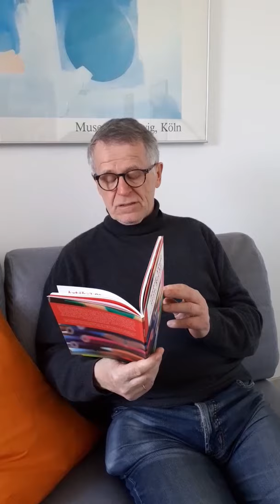Jürgen Banscherus: Davids Versprechen (zu Art. 19)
VIRTUELLES EXTRABLATT „30 JAHRE KINDERRECHTE“

ARTIKEL 19: Schutz vor Gewaltanwendung, Misshandlung, Verwahrlosung (Auswahl)
(1) Die Vertragsstaaten treffen alle geeigneten Gesetzgebungs-, Verwaltungs-, Sozial- und Bildungsmaßnahmen, um das Kind vor jeder Form
körperlicher oder geistiger Gewaltanwendung, Schadenszufügung oder
Misshandlung, vor Verwahrlosung oder Vernachlässigung, vor schlechter
Behandlung oder Ausbeutung einschließlich des sexuellen Missbrauchs
zu schützen, solange es sich in der Obhut der Eltern oder eines Elternteils,
eines Vormunds oder anderen gesetzlichen Vertreters oder einer anderen
Person befindet, die das Kind betreut.

FASSUNG FÜR KINDER:
Du hast das Recht auf Schutz, damit Du weder körperlich noch seelisch
misshandelt, missbraucht oder vernachlässigt wirst.

Jürgen Banscherus: Davids Versprechen. Arena Verlag 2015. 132 Seiten. 5,99 Euro (ISBN 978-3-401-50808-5).

Nicht sichtbar für die Öffentlichkeit ereignen sich in Kellern, Dachböden,
Küchen und Kinderzimmern fürchterliche Szenen. Das Zuhause wird zu
einem Ort der Angst. So wie David geht es täglich Hunderten von Kindern.
In Geschichten wie „Davids Versprechen“ geben Autoren:innen diesen
Kindern und Jugendlichen eine Stimme und sensibilisieren die Leser:innen
für deren Not.
Beeindruckend erzählt Banscherus über Gewalt in der Familie und den Mut, Schweigen zu brechen.

Jürgen Banscherus wurde 1949 in Remscheid-Lennep geboren. Nach dem Studium der Geistes- und Sozialwissenschaften in Münster und Bonn arbeitete er als Journalist, wissenschaftlicher Mitarbeiter in der Forschung, Verlagslektor und Dozent in der Erwachsenenbildung. Seit 1989 ist er freier Schriftsteller und PEN-Mitglied. 1985 wurde sein erstes Kinderbuch veröffentlicht. Seine Bücher für Kinder und Jugendliche wurden bislang in 23 Sprachen übersetzt. Jürgen Banscherus lebt mit seiner Familie im Ruhrgebiet.

Anlässlich 30 Jahre UN-Kinderrechtskonvention geben die Deutsche Akademie für Kinder- und Jugendliteratur, das Eselsohr – Fachzeitschrift für Kinder- und Jugendliteratur und der Arena Verlag in Zusammenarbeit mit der Arbeitsstelle für Kinder- und Jugendmedienforschung ALEKI und dem Sankt Michaelsbund die Broschüre "Jedem Kind sein Recht" heraus. Ausgewählten Kinderrechten wurden hier inhaltlich entsprechende Auszüge aus aktuellen Kinder- und Jugendromanen beigeordnet – auf diese Weise erhalten Kinder und Jugendliche die Möglichkeit, ihre Rechte anschaulich und verständlich kennenzulernen. erhältlich.